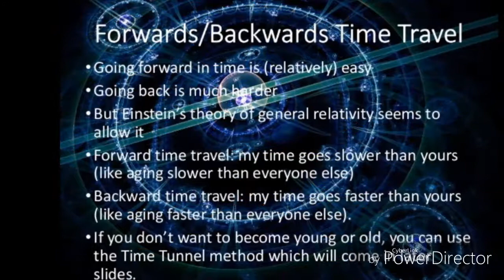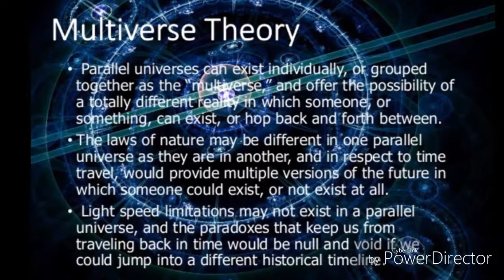WHAT IS TIME TRAVEL?-SHORT SIMPLE DEFINITION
Just a short description of what we define as time travel!
I'm new to YouTube so any feedback is appreciated massively!
If you do like it, check my other videos and sub the page!